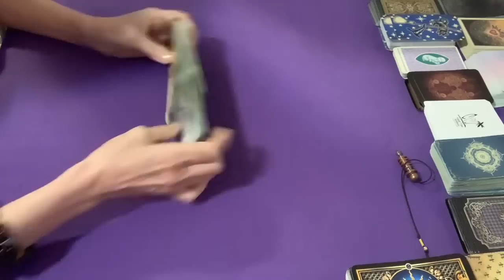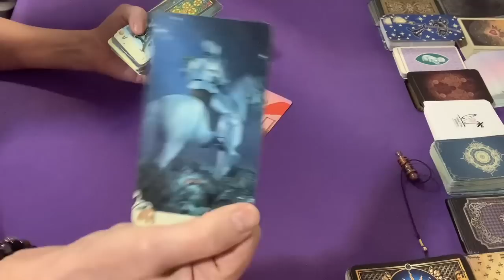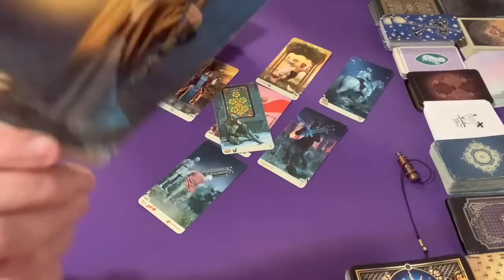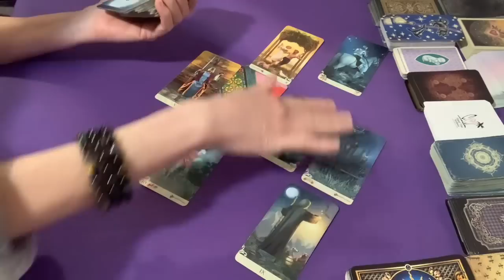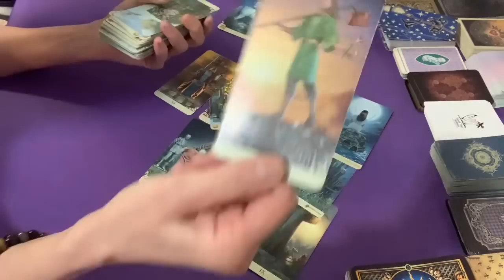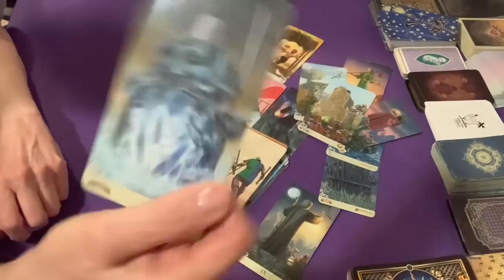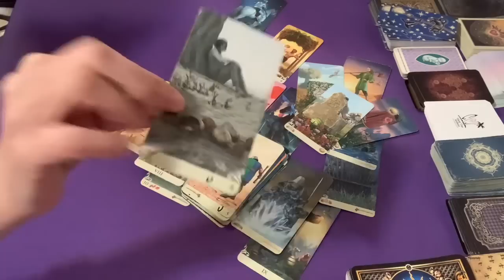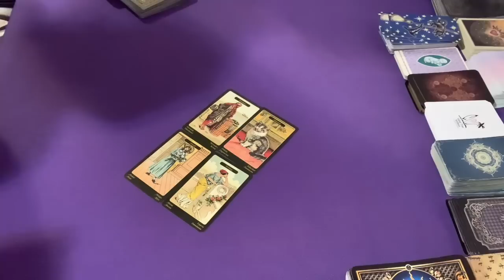Vibes of the bullied staff since South Park aired. 💫